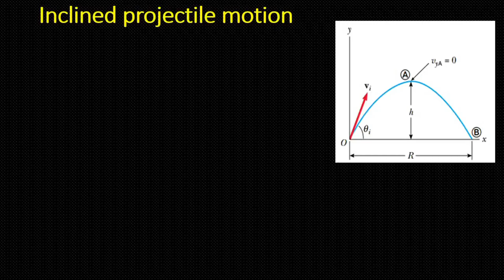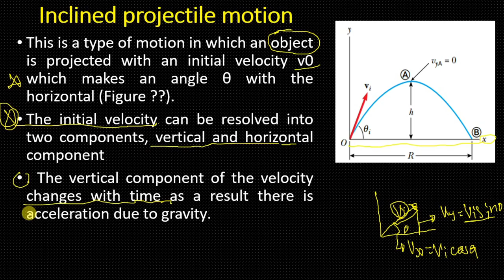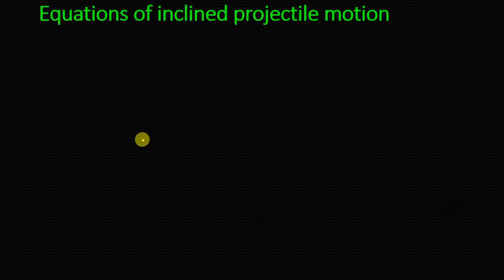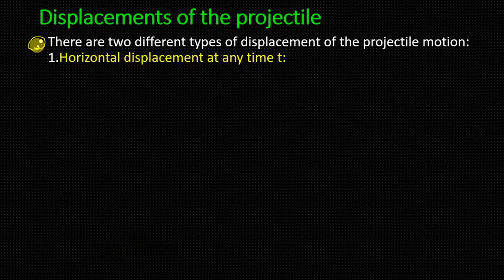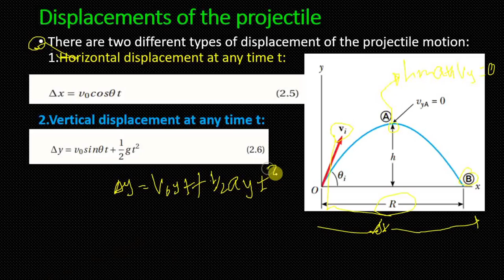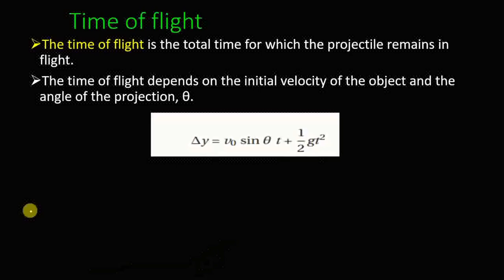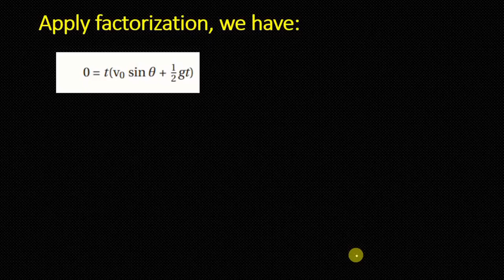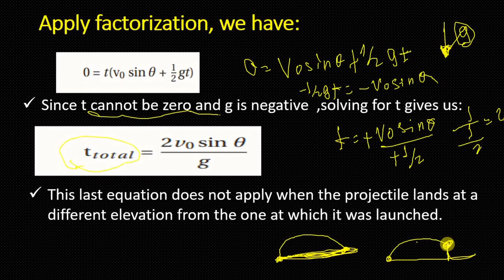Ethiopian grade 12 Physics Unit 2 Motion in Two Dimension projectile motion PART 3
This video delves deeper into the concept of projectile motion, a fundamental topic in classical mechanics. Building upon the knowledge acquired in previous parts, this video will explore the following key aspects:

Projectile Motion Equations: The video will derive and explain the equations governing the horizontal and vertical components of a projectile's motion. These equations will calculate various parameters such as flight time, maximum height, and horizontal range.
Projectile Trajectory: The video will visualize the path of a projectile, demonstrating how its trajectory is influenced by factors like initial velocity, launch angle, and gravitational acceleration.
Applications of Projectile Motion: Real-world examples will be discussed to illustrate the practical applications of projectile motion. This may include a baseball's flight, the cannonball's trajectory, or the water fountain's motion.
Problem-Solving Techniques: The video will provide step-by-step problem-solving strategies to help students effectively apply the projectile motion equations. Practice problems will be solved to reinforce understanding.
Key Learning Objectives:

Understand the principles of projectile motion.
Apply the equations of projectile motion to solve problems.
Analyze the factors affecting the trajectory of a projectile.
Recognize the applications of projectile motion in real-life scenarios.
Target Audience:

This video is primarily intended for Ethiopian Grade 12 students studying Physics. However, it can also be beneficial for anyone interested in learning about classical mechanics and its applications.

Additional Notes:

The video should use clear and concise explanations, accompanied by visual aids like diagrams and animations.
Practice problems should be varied in difficulty to accommodate students of different learning levels.
The video should encourage students to ask questions and seek clarification.
By watching this video, students will gain a solid understanding of projectile motion and develop the skills necessary to solve related problems.